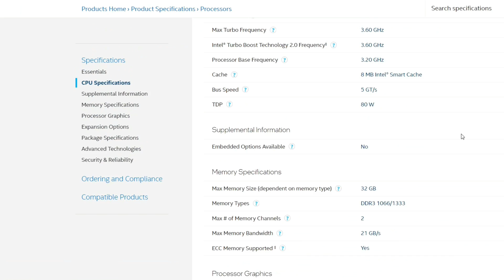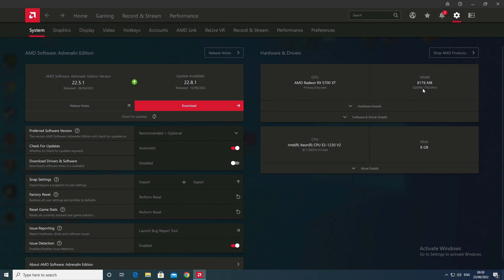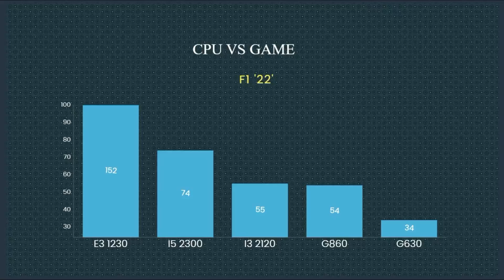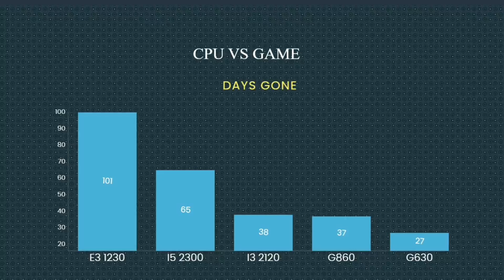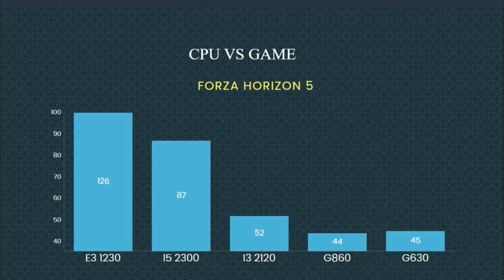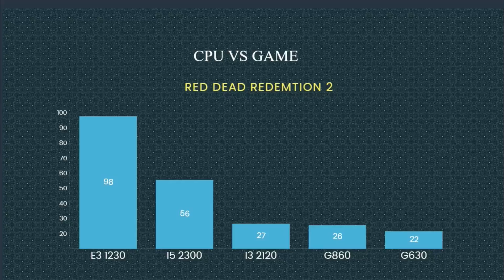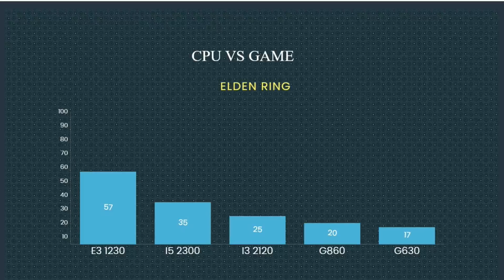The Xeon E3 1230 V2 in 7 Top Titles, The Conclusion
The conclusion to "Should I upgrade my computer or buy a Graphics card"
Starting with the skt 1155 2nd gen intel CPU's and this is the intel Xeon E3 1230 V2 with 4 core 8 threads (i7 2600) that are found in so many Ebay "Gaming" computers.
Each time i will be going up to the next tier CPU to see if in fact you can game with a 2nd Gen CPU.